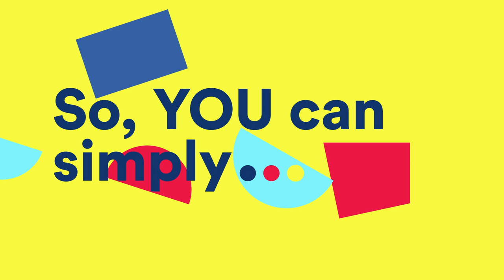VlogBox Video Monetization